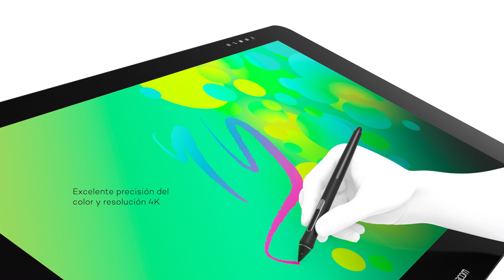WACOM PRODUCT VIDEOS